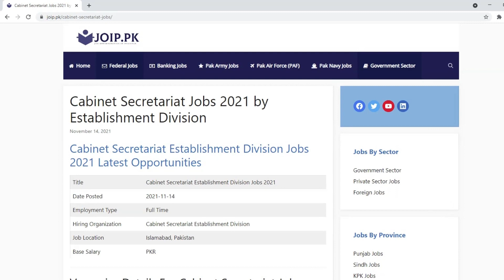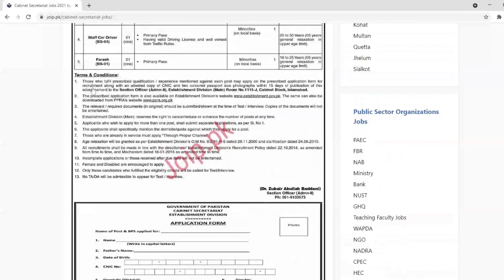Cabinet Secretariat Establishment Division Jobs 2021 Latest November Advertisement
Cabinet Secretariat Establishment Division Jobs 2021 for the positions of Assistant, Stenotypist, Lower Division Clerk, Staff Car Driver, and more. Eligible candidates are required for these positions.